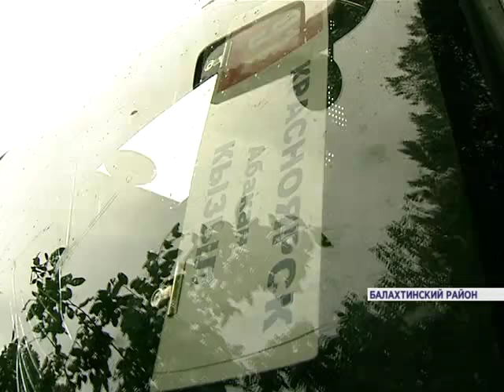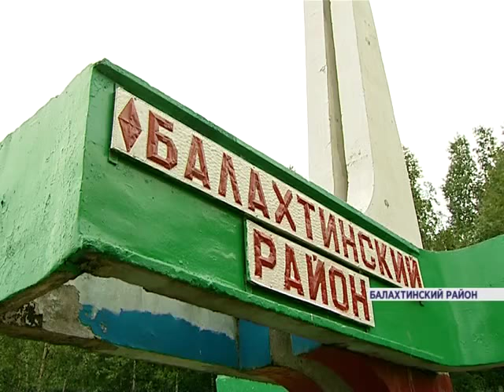Авария в Балахте (Новости 09.07.15)